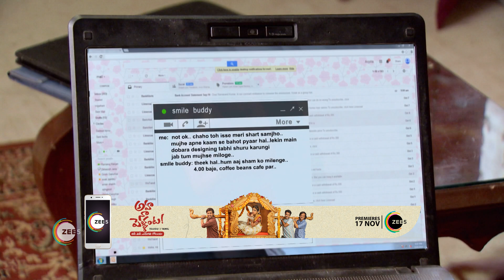Episode 230 - Aur Pyaar Ho Gaya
Avni learns the truth about Virat from Parvati. Further, Raj suspects Virat for Abhassâ€™ murder. Meanwhile, Arpita meets her smile buddy. Later, Raj and Avni plan to expose Virat.